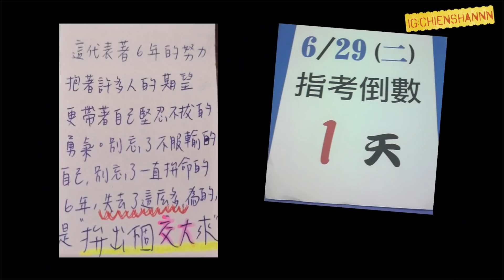學測備審＆指考心態！填志願學長姐這麼說！｜科系聊什麼｜茜珊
想好要推甄還是直接指考了嗎？
希望這部影片能給你更多想法
順便認識高中的茜珊

＿＿＿＿＿＿＿＿＿＿其他影片在這邊＿＿＿＿＿＿＿＿＿＿＿＿＿
【指考填志願】自己做決定！千萬不要選ＸＸ的科系！
【大學放榜】落榜了？重考嗎？茜珊來幫你分析！
【醫學系】 台大醫科！真正的人生勝利組來了？！
台大資工驚見Joker&小丑女！揭秘電腦資工宅！
【國劇系】誰跟你歌仔戲！我們都很會唱歌！
【藥學系】研發新藥此路不通？竟然沒有選修課！
【表演藝術系(上)】他的同學叫張若凡！明星養成班在這裡

👧Physics Girl ⊕ NCTU ⊕ TSMC
👸唱歌🎶 演戲🐶 主持 🎤